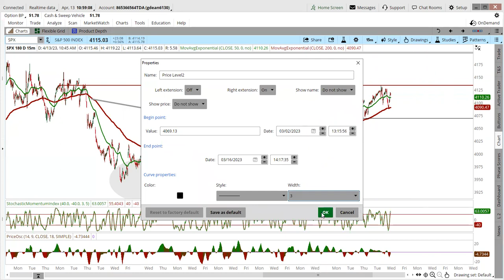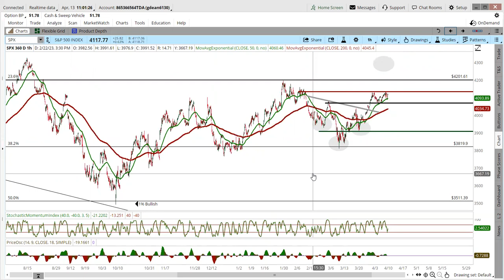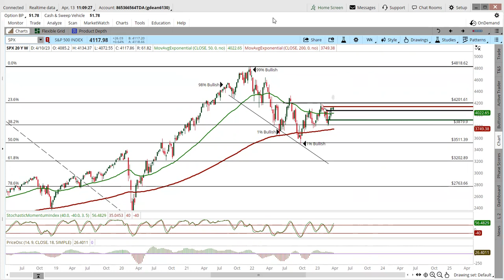Gary Dean & Woody Dorsey Market Video Call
Sentimenttiming.com